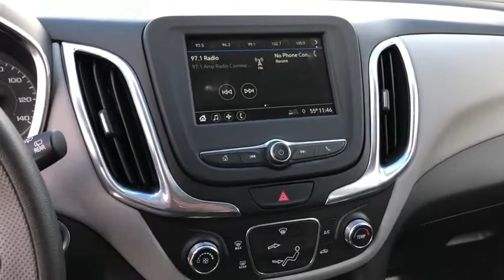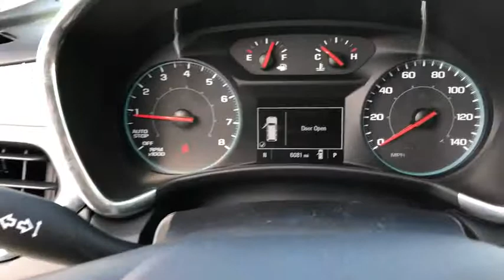2019 Chevrolet Equinox Fontana, Redlands, Ontario, Moreno Valley, San Bernardino, Riverside, CA 19T0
Summit White U 2019 Chevrolet Equinox available in Riverside, California at Riverside Chevrolet. Servicing the Fontana, Redlands, Ontario, Moreno Valley, San Bernardino, CA area.

Riverside Chevrolet
8200 Auto Dr

**Touch Screen Display**, **Bluetooth/USB Equipped**, **Fresh Oil and New Oil Filter**, **Freshly Detailed**, **Tinted Windows**, **Keyless Remote Entry**, **Non-Smoker**, **Dealer Serviced**, **Back Up Camera**, **Call Us At **, **Vehicle Sold As Equipped Including One Key. Additional Equipment Will Be At Purchaser's Expense**, **Selling Price Includes Factory Rebates**, Prier Service Rental. LS Clean CARFAX. 26/32 City/Highway MPG